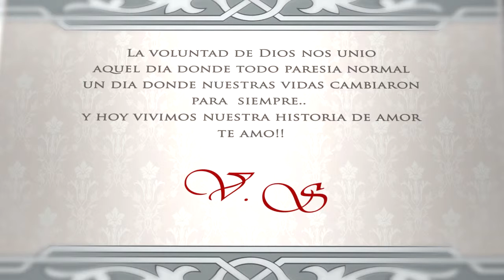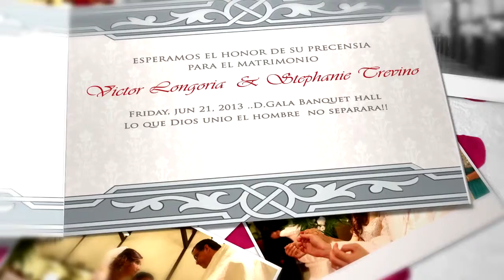clip boda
Description